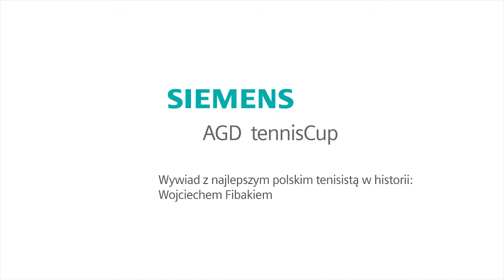Siemens AGD tennisCup: wywiad z Wojciechem Fibakiem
Wywiad został zrealizowany 20 maja 2011 r., podczas turnieju Siemens AGD tennisCup.